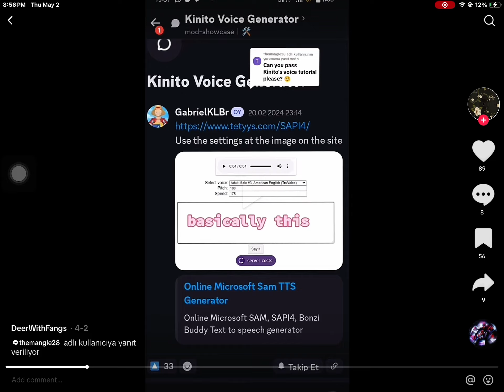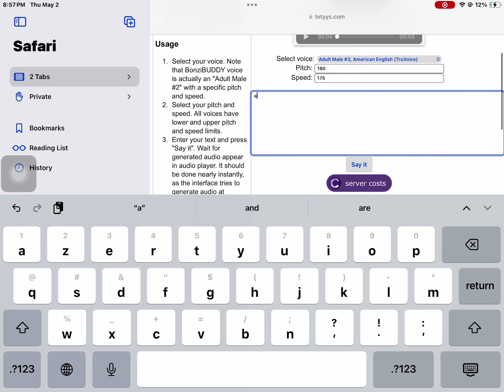Trying to test kinitopet voice (did it)